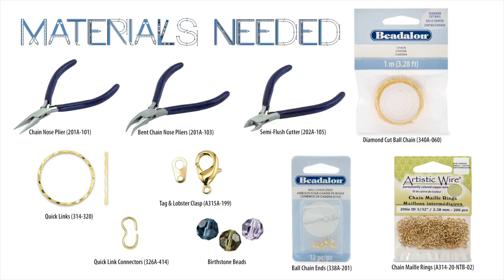Create a Birthstone Necklace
Mother's Day Birthstone Necklace

In this quick and easy tutorial, we show you how to make a beautiful Mother's Day Birthstone Necklace in about two minutes!